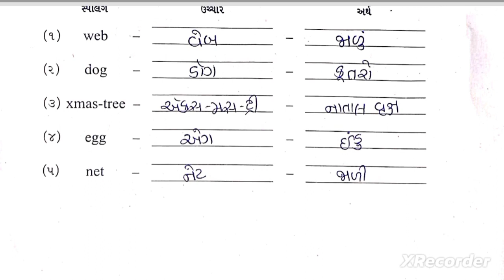std 2 English 15 7 23